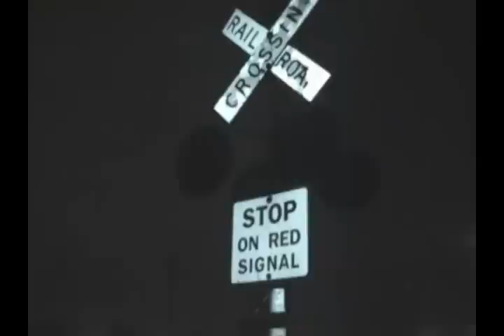St. Johns Crossing at Night, East Side, Wyandotte, Michigan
Here is a video of the St. Johns crossing in Wyandotte, Michigan. The train is on the 2nd track from where I am standing. The crossing in the distance is the Goddard Road crossing activating. The train is very short, only 3 locomotives. Crossing features 8" Safetran incandescent lights, a General Signals electronic bell and a Safetran Mechanical bell. Enjoy!